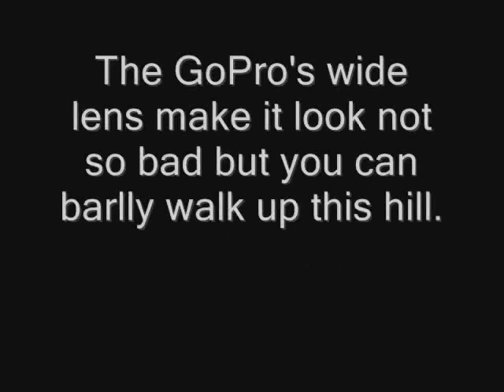A day at Beasley Knob.wmv